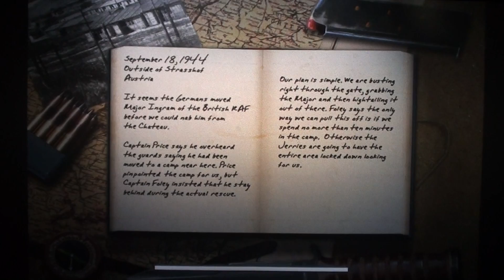Call of Duty Classic Walkthrough Part 8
Please enjoy the new inproved videos and big news! A capture card has been obtained by Mythic Rampage!